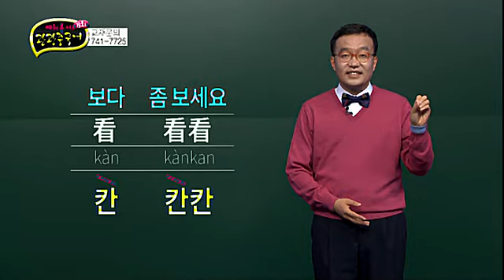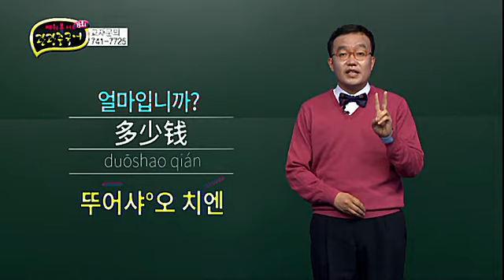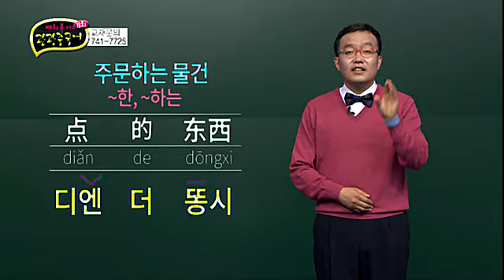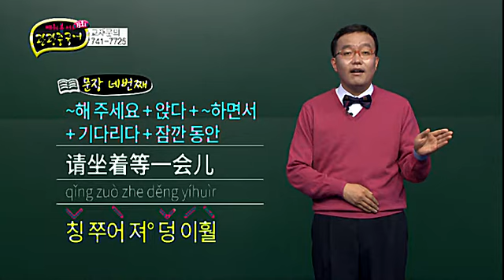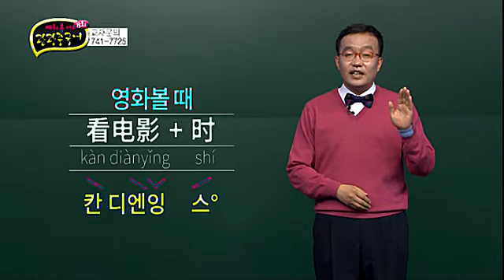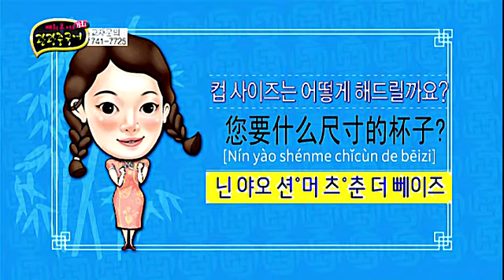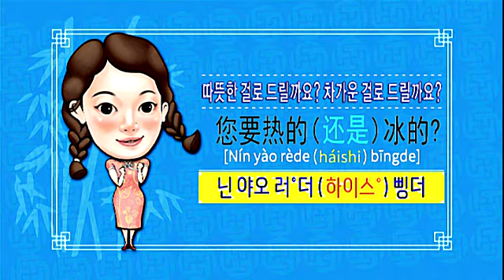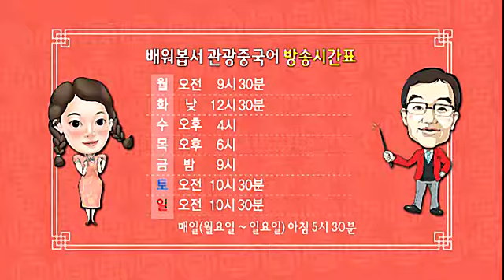배워봅서 관광중국어 시즌2 - 13회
KCTV제주방송 배워봅서 관광중국어 시즌2